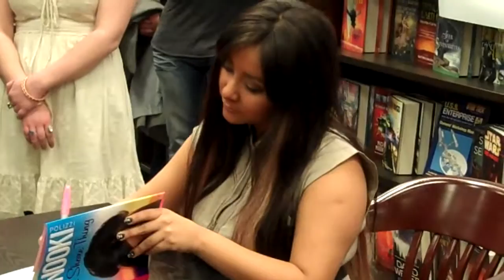Nicole "Snooki" Polizzi signs books in Poughkeepsie (2011)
© Sean T. McMann - Star of MTV's hit show, "Jersey Shore," Nicole "Snooki" Polizzi signs copies of her book, "A Shore Thing," at Barnes & Noble on Route 9 in Poughkeepsie, NY, on Feb. 5, 2011.